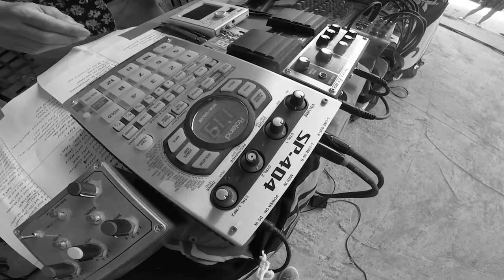Bhale Bacce Crew - Session spéciale 20ème anniversaire !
[Le son coupe à deux reprises, environ 2-3 minutes, à cause de restrictions dues aux droits d'auteurs] - Vidéo et audio à télécharger sur notre site Internet

Pour fêter vingt ans de sound system (première date le 15/06/2001), le Bhale Bacce Crew s'est réuni chez des amis, avec un bout de sono, pour une session sound system de près de 3h30 animée pas 9 membres du crew : trois selecteurs (Lex, JMsound, Mercy) pour diffuser de bons 45 tours, des dubplates ou remixs, quatre chanteurs (JubOs, Greg le Shakal, Lo, Dacoche) pour balancer des lyrics affutés (quelques chansons inédites proposées pendant le set), un opérateur (papa Crazy) pour ajouter quelques ambiances, et un saxophoniste (Elijah) pour la touche instrumentale !